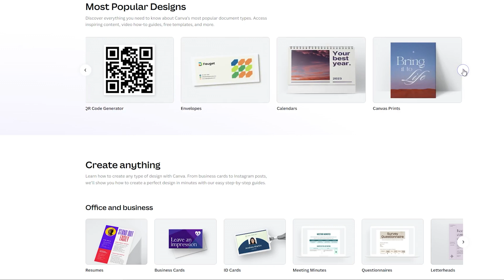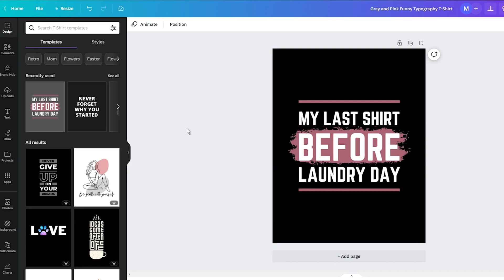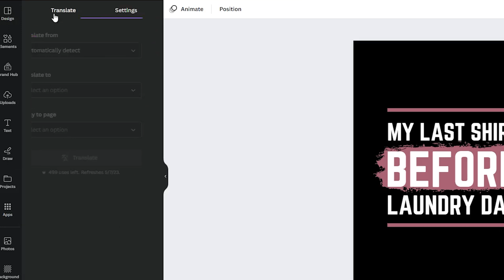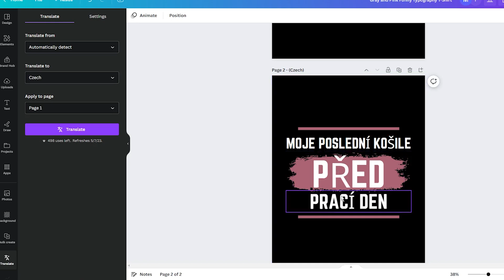Canva Tutorial: How to Translate Your Design Into Another Language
Are you looking for an easy way to translate your Canva design into another language? In this video, I'll show you how to quickly and easily use the Canva Translate feature. With just a few clicks, you'll be able to make sure your design is accessible to a global audience. Plus, learn how to proofread your design to make sure it reads well in the target language. Stop wasting time trying to translate your designs manually - watch this video now and start reaching more people around the world!

🖼️ FOR DESIGN

✅ Download 10 Free Graphics at Creative Fabrica today!

✨ AI GENERATOR

🔥 FOR ETSY

📧 START A NEWSLETTER

🐺 PLACES TO SELL YOUR DESIGNS

0:00 - Intro
1:26 - How to use the Translate feature in Canva